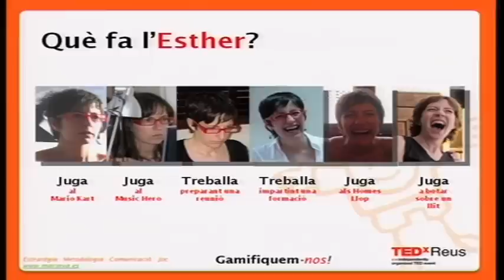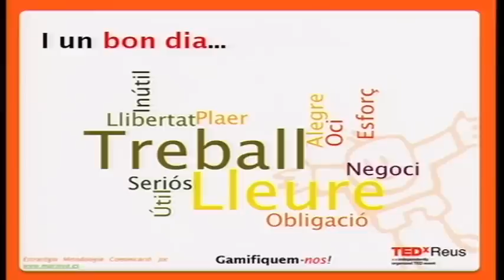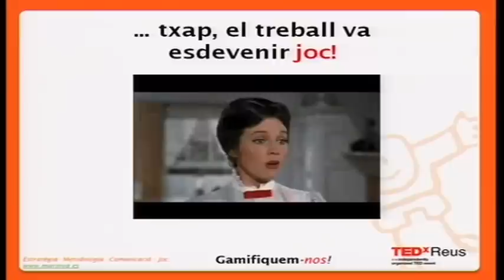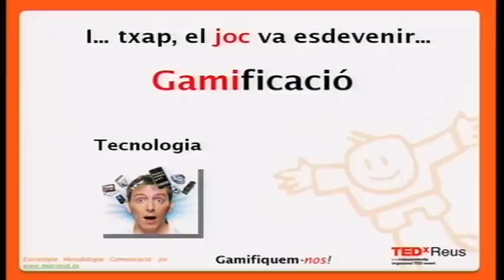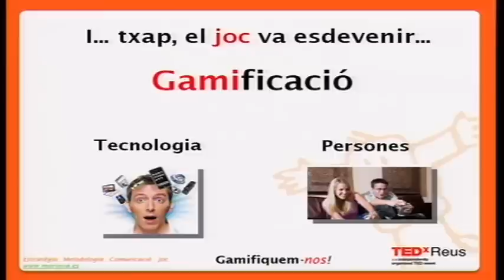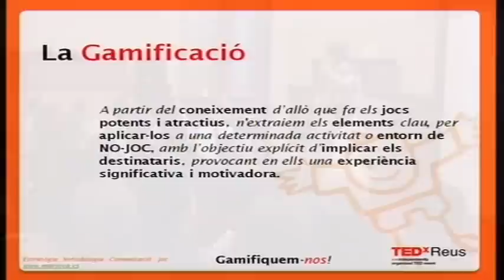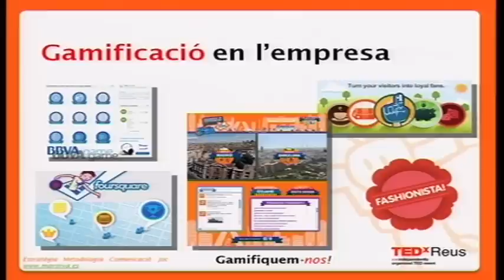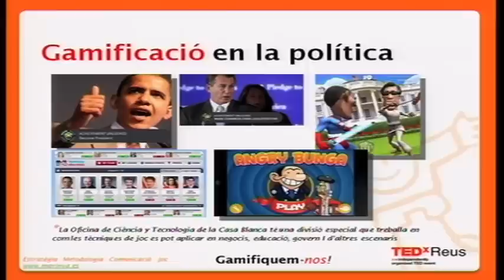Gamification: Imma Marin at TEDxReus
Nobody doubts today of the benefits of the game. We know it is a source of stimuli. Playing shows us as we are, we communicate and generate involvement and relationships, among many other things.
Today, the strength of the game is more present than ever. Technology and a generation born around 1970 that continue to play and does not have any intention to stop doing so. The game field has been perfect for the birth of a new way of communicating and education has taken the name of Gamification.
For the first time the arbitrary separation between work and leisure, between leisure and obligation is broken. The game enters all fields beyond entertainment and beyond childhood, invading spaces and non-game activities, becoming an ally of brands and businesses.
However, if the game is hitting the world of business, health and politics, what about education? The gamificació of education is still a challenge pending. We have to put the game in the heart of the teaching and learning process. It is not to play games or use as a resource and educational tool. It is conceived as a set methodology and learning strategy, activating the intrinsic motivation of students as neuroscience tells us today, becoming the true transformation of training people.